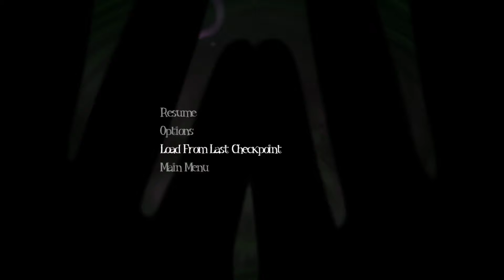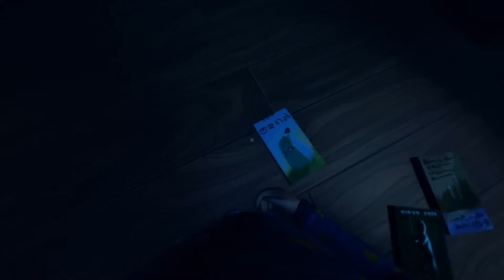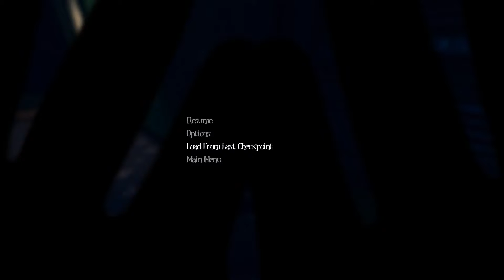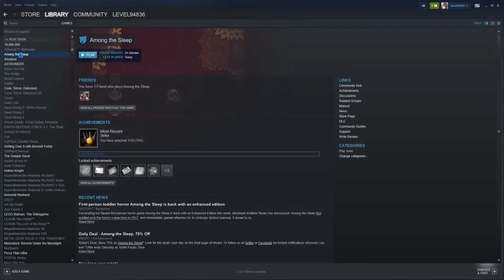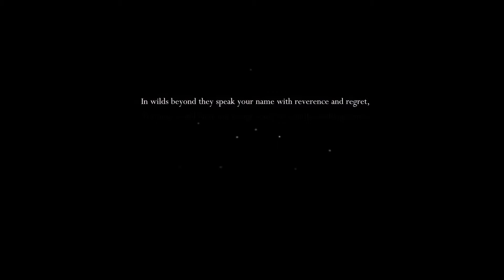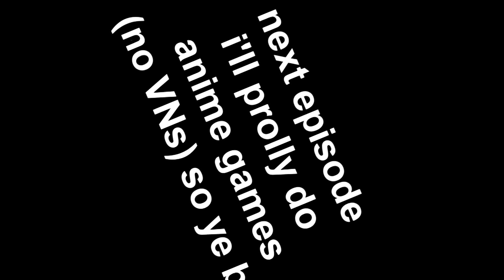CMSL Episode 4: Are you over it yet?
Well, let's a go i guessa
I know i didn't give the other 2 much of a chance, but it's because i wasn't in a fun having mood or something along those lines, i recorded that in like febuary and took so long to edit it and it's like woah it's april how'd that happen

but yeah, seriously, enjoy it

Among the sleep: 0:27 - 17:20
Getting over it with ben ten: 17:46 - 21:00
Hollow shovel Knight 21:34 - End